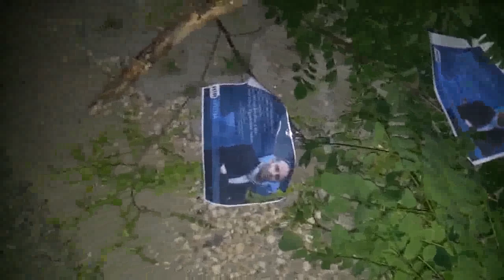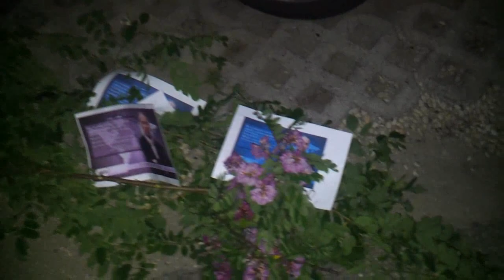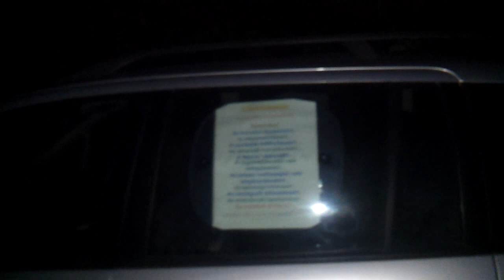1/4 2014.05.20 Kövér Akác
Szigetszentmiklós, Nyár utca 23